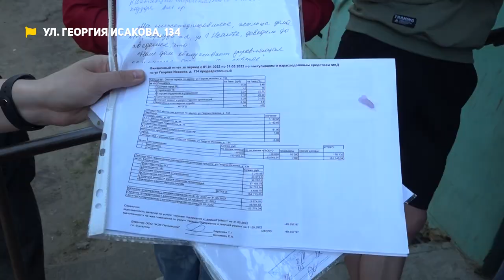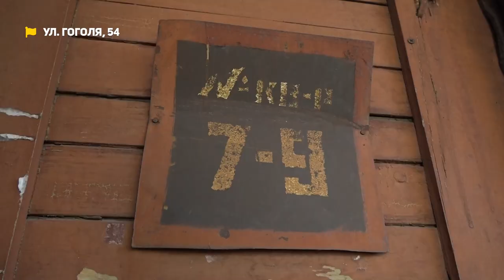В подъезде не было ремонта пол века, мусорное поле во дворе двухэтажки | Коммунальный патруль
— Жильцы дома на Георгия Исакова, 134 жалуются на отсутствие ремонта в подъезде, его не было более пятидесяти лет, уверяют они.

— Мусорное поле во дворе двухэтажки в центре города на Гоголя, 54 беспокоит жителей.